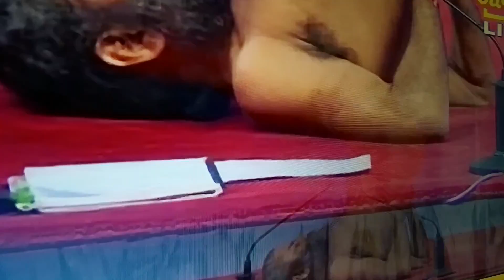YOGA 32 with Maa ShantaKher the best Naman